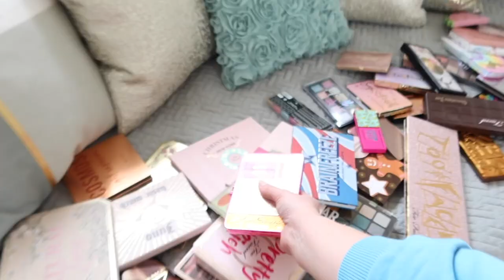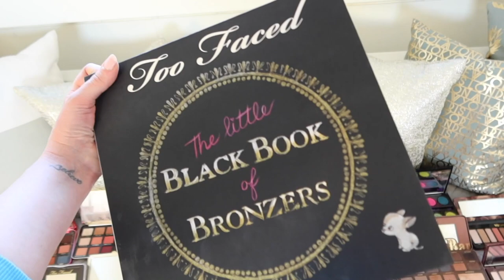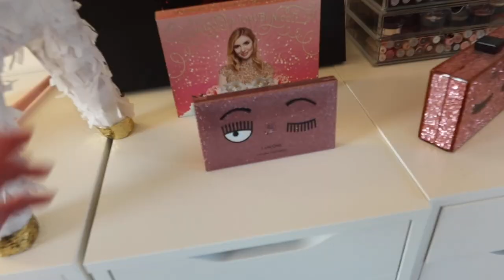DECLUTTERING DI TUTTE LE MIE PALETTE!!!!!!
Ciao mia family💕 Oggi facciamo insieme il decluttering di tutte le mie palette! Con questo video ho scoperto di averne più di 100!!🤯 Decisamente avevo bisogno di fare un po' di pulizia..☺️ Volete video decluttering anche di altre categorie makeup?